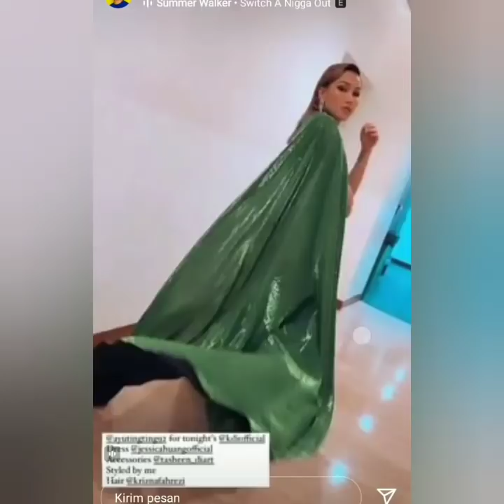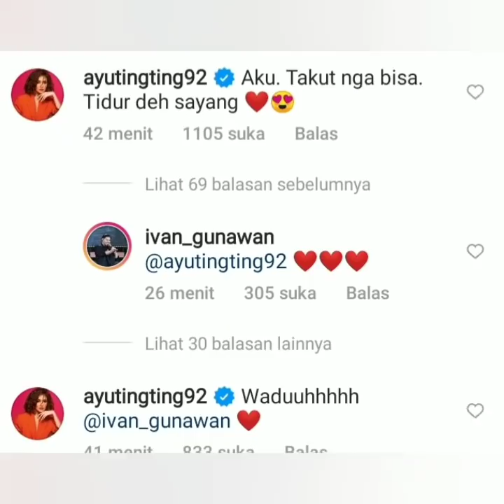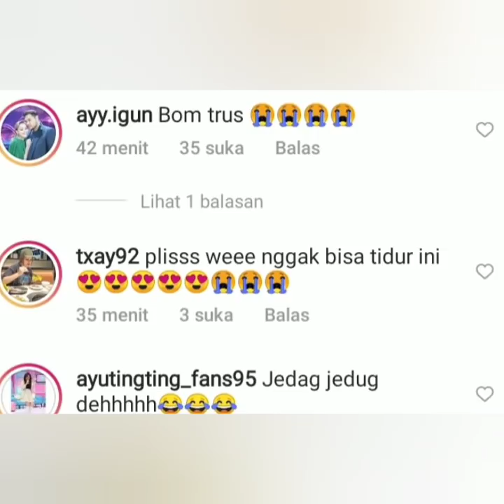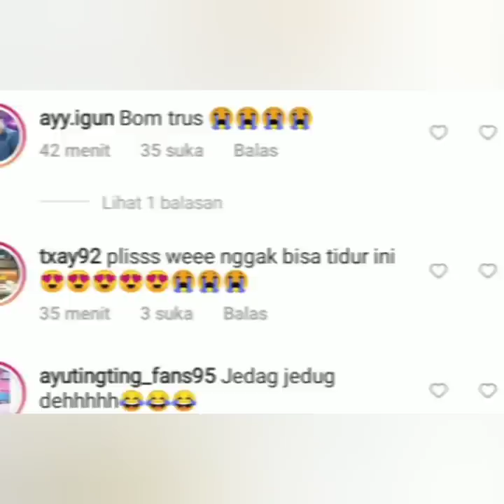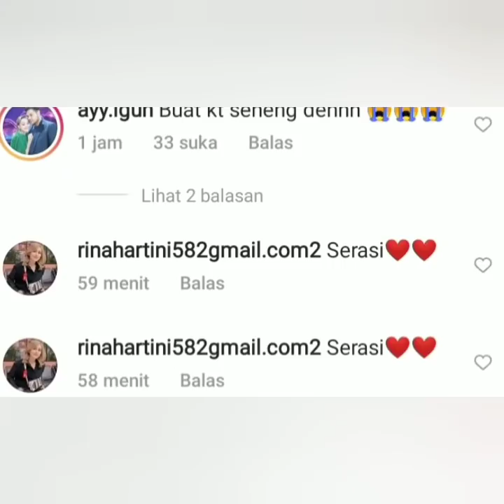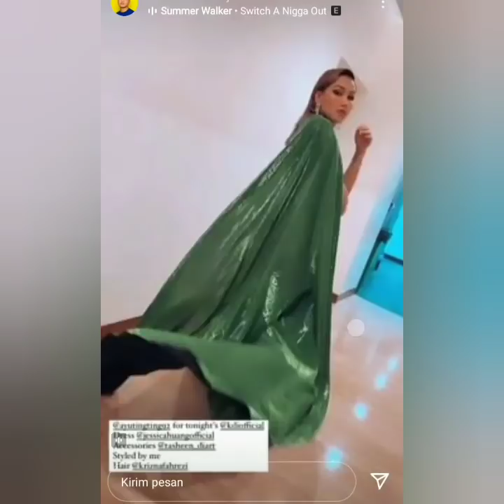Malam yang paling Heboh. So sweet. Ivan Gunawan Ayu ting-ting Resmi go Public.